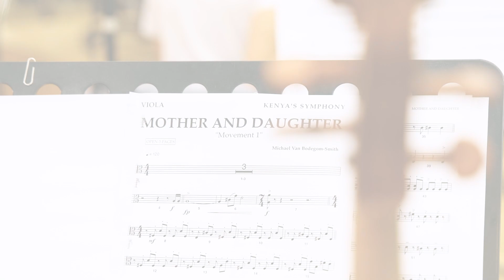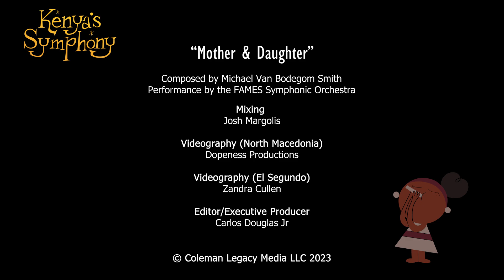Mother & Daughter (Official Music Video) - Kenya's Symphony I Orchestra Music for Kids!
Kenya's Symphony is a moving story about a young girl whose hidden passion for music comes to life during her first trip to the symphony orchestra. It is a wonderful introduction to the orchestra for children ages 3-8. This music project promotes representation in music and a yearning to share orchestra music in the most engaging of ways to our youngest generations.

"Mother & Daughter" is the first track of the upcoming Kenya's Symphony album, set for release on April 14th, 2023.  Music composed by Michael Van Bodegom Smith.

Performance by the FAMES Symphonic Orchestra in North Macedonia. Solo performances by Tianyun Jia and Laura Arganbright.

About Kenya's Symphony:
When a bold young girl feels bored while sitting thru an orchestra performance, she unleashes a flurry of spitballs at the musicians and fellow patrons. Suddenly her straw turns into a musical instrument that can imitate the orchestra onstage. Will Kenya continue to cause mayhem, or will she use her straw for good?

Based on the award-winning animated short.

Follow Kenya's Symphony on INSTAGRAM at @kenyas_symphony

Coleman Legacy Media LLC. 2023